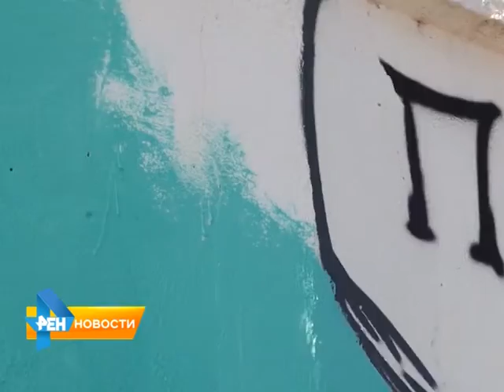В Саратове стартовал фестиваль граффити "Волжская Волна"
На Набережной космонавтов в течение 4-х дней уличные художники из разных регионов страны будут демонстрировать свое мастерство. Помимо росписи саратовской Набережной гости смогут посмотреть выставки картин и принять участие в увлекательных мастер-классах, а также побывать на специальной площадке от партнера мероприятия - нового федерального оператора мобильной связи "Tele2". Материал вышел в эфир 24 июня 2015 года.